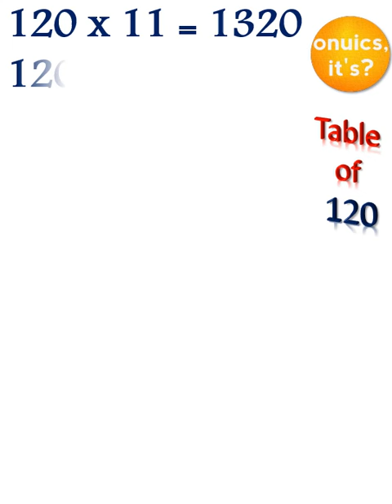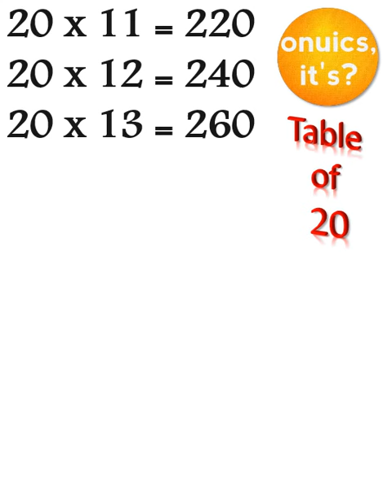120 Table | 120 x 11 = 1320 | पहाड़ा 120 का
0:00  Table of 120
1:19  Table of 20
Pahada 120 ka
120 ka pahada
table of one hundred and twenty
एक सौ बीस का पहाड़ा
ek sau bees ka pahada